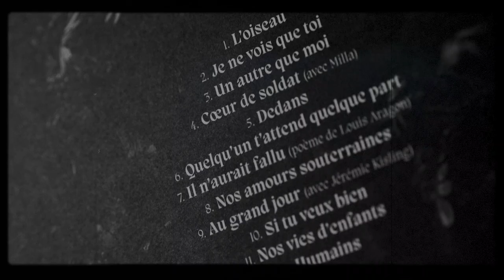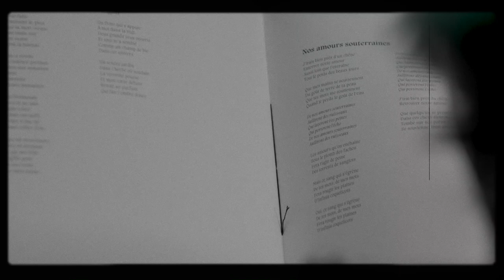Marc Aymon - humains - EPISODE 3 - Le château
"humains", le nouveau projet musical de Marc Aymon
Coffret Format unique Code MP3 + CD + Vinyle + Livre-Photo 32 pages

Images, montage et réalisation : Olivier Badoux et Xavier Borgeaud

Images enregistrements : Claire Braillard et François Vé

Merci à Xavier, Olivier, Claire et François
Remerciement spécial à Radio Chablais